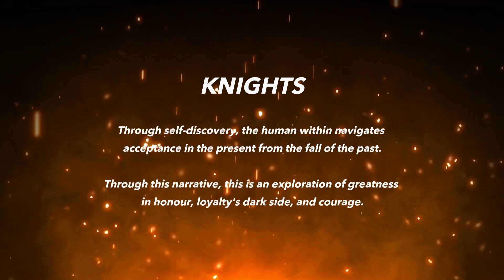Josh Velarde (Knights) | GROUNDED 2023 'Rise of the Warrior' Sydney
Sharing these videos helps the exposure of the talents in our dance community!

GROUNDED: Battle of the Arts 2023
'Rise of the Warrior' | Sydney, Australia | Aug 26

GROUNDED: Battle of the Arts is an all-genre choreographic dance competition and Industry Night which showcases our community's finest. Our mission is to push the boundaries of creativity & entertainment.

Credits:
Produced by Triple8Funk Entertainment
Videography & edit by PRIDE Productions